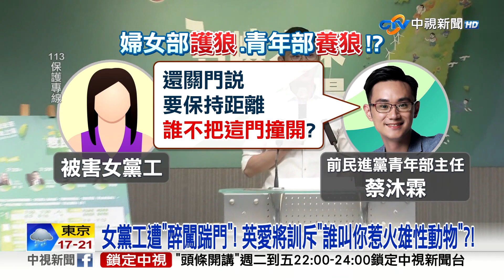綠狂爆"5件性騷案"!受害者"反遭霸凌" 淚崩控吃案?!│中視新聞 20230602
民進黨驚爆婦女部吃案性騷後，現在又傳出青年部也有離譜性騷案，當時的主任甚至訓斥受害女黨工，誰叫你去惹火雄性動物，甚至有前黨公職淚崩出面控訴遭吃案，兩天內連環爆五件性騷案，幾乎都在蔡英文黨主席任內，網友怒轟，民進黨難道是愛搶錢搶糧搶娘們。